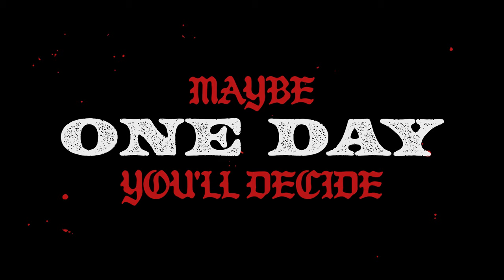Darci - Thin Glass (with RMR) (Official)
‡ Thin Glass (with RMR) ‡

Produced by Rance Riley

Animations by Mariano Agustin Arcamone

Lyrics:

(Darci)
Rolling dollars seeing diamonds in your eyes
It’s the morning but you know it's still tonight
Hit 100 up the coast to catch a vibe
Think you love me and you hate me, maybe one day you’ll decide
Long lines for the scripts she read through
Gas down for the lights we speed through
Mask down for the sights we see through
Thin glass won’t last when it needs to

(RMR)
I want a Billy, don’t care about the consequence
I’m livin careless, I’m tryna numb away my pain
Get flights to Sydney, down under she Australian
(Ohhh)
Came from the city, you gotta go to understand
Just bought her titties, they double ds for Onlyfans
That Persian kitty, she fuck me but I’m not her man
(Oooohhh)
Can’t find my heart, I lost it bout a week ago
Can’t feel my face, I medicate before the shows
100 years I pray they don’t forget the rmrs
(Oooohhh)

(Darci)
Getting distant, crazy days can turn to weeks
On a mission, didn’t have the time to breathe
Still it’s hitting everytime we get to speak
Never meant for us to get so out of reach
Something missing in the winter, hit the motherland
We been sipping something different just because we can
Now you pull up for the summer getting double bands
Two sides, no lies, know you understand